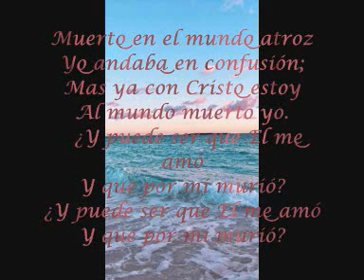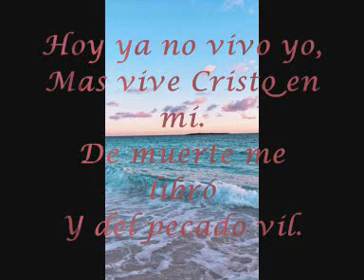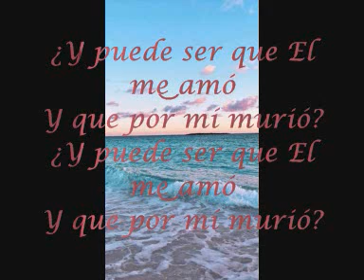MUERTO EN EL MUNDO ATROZ(COVER)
Himno cristiano en español